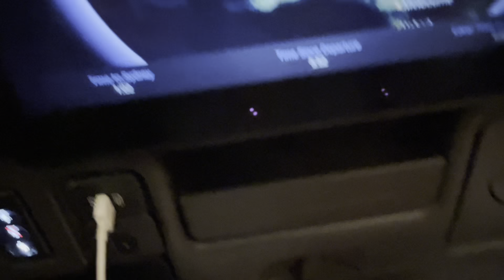singapore day 3&4